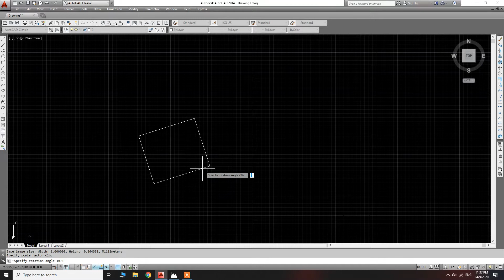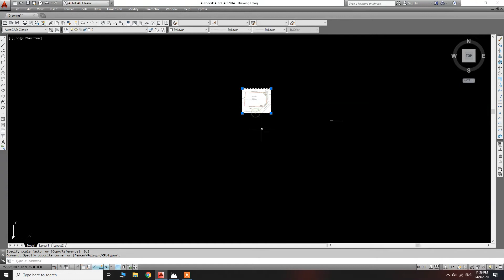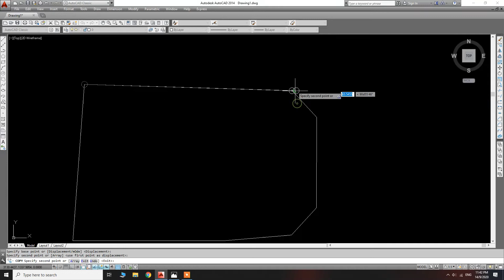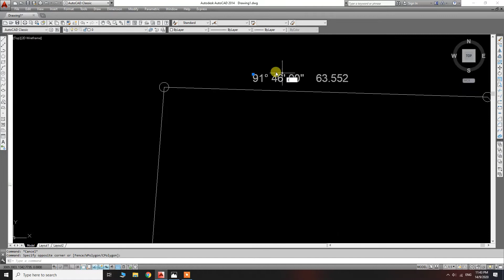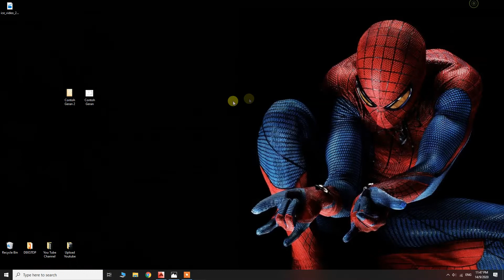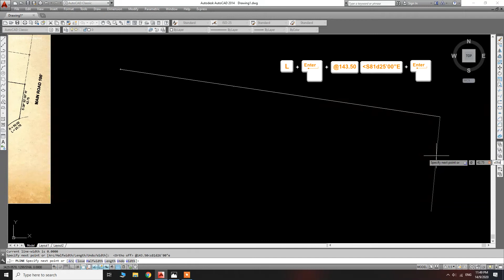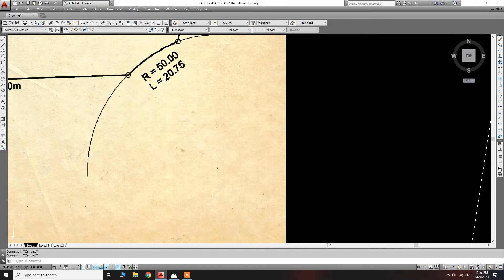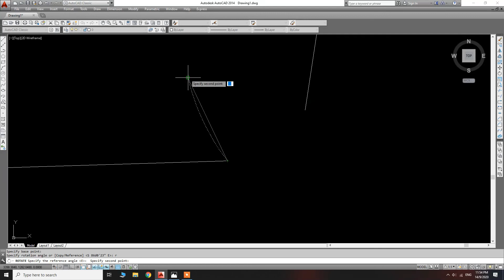ACAD TUTORIAL - How to insert a bearing lot plan in AutoCAD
Basic drawing bearing lot plan